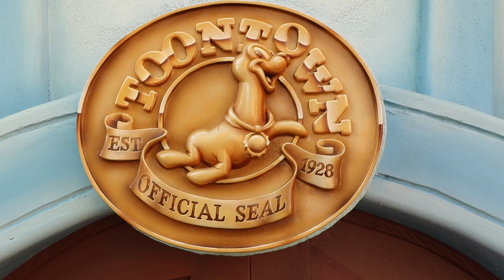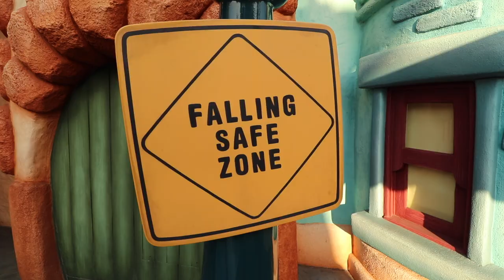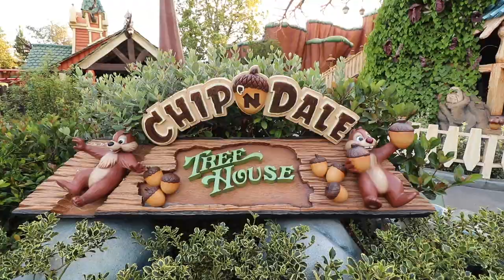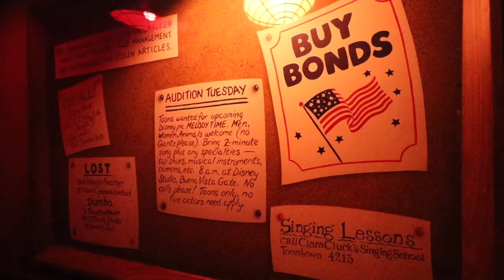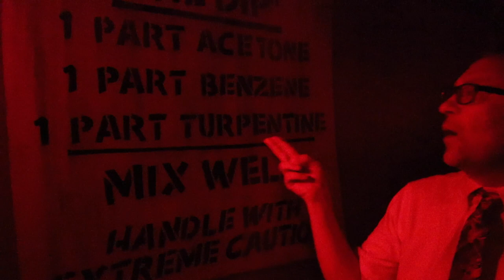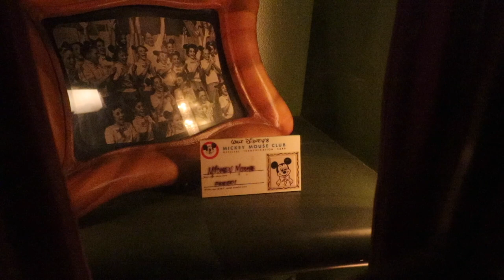Disney's Toontown Secrets Revealed Part Toon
In this video I talk about all the secrets of Toontown. Let's find out what happened to Chip and Dale's Acorn Crawl pit. Take a look at the gadget go coaster. I go for a spin on Roger Rabbit's Cartoon spin. And get to meet the big man himself Mickey Mouse.

Jonathan and Austin

Also I am proud that I didn't say Goofy's coaster one time :D